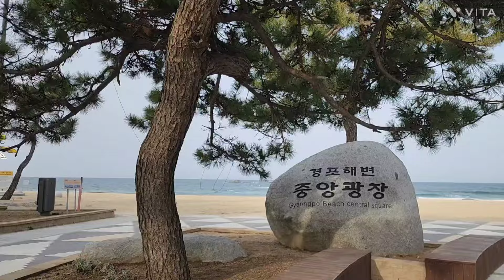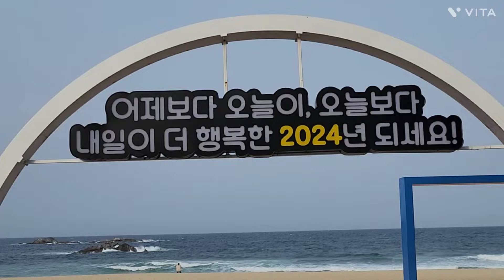[강릉 경포대 해변(해수욕장, 경포호)ㅡ여행 2] ㅡ강릉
강릉 경포(대) 해변